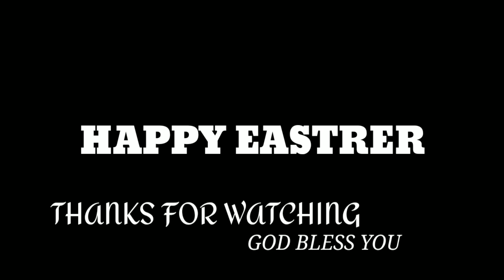En Meetpar uyirodukaiyile ll Tamil Christian song ll Instrumental Cover ll JIJO ll Shibu